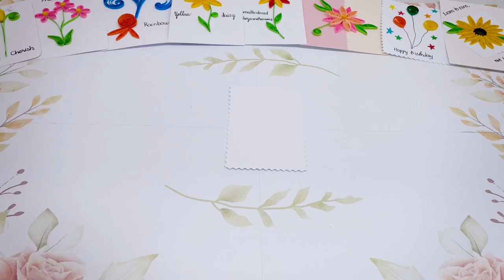MHTW11 Stunning Quilling Tulips And Bees Looking For Honey Handmade Tutorial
Stunning Quilling Tulips And Bees Looking For Honey Handmade Tutorial
Wall paintings can completely help the space of your room to increase the aesthetic and artistic and modern, sophisticated. If you have a talent for painting, you can completely invent your own meaningful paintings. Otherwise, the simplest is to draw black squares on a white paper background, and then attach some decorations. Either integrate pigments with various shapes in your own way, or draw plants, flowers and grasses as usual